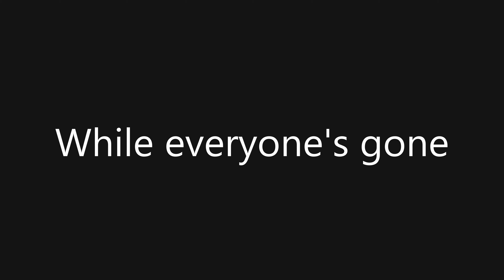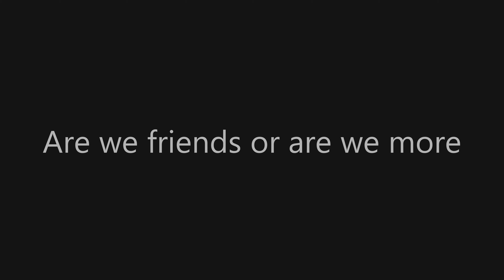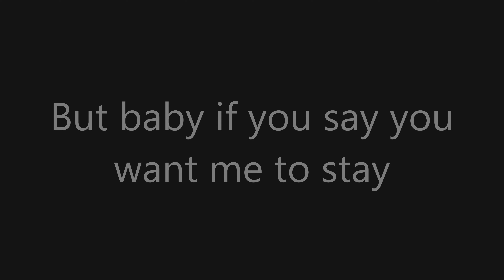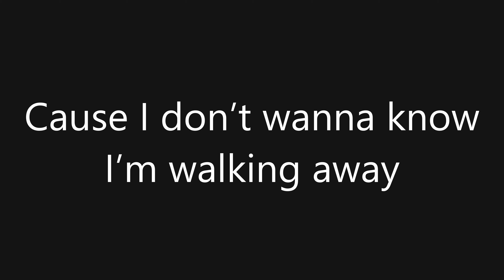I'll Change My Mind Lyrics English Song, (No Audio) Sorry | Lyrics Created By Mukul Sharma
Mukul Sharma
Mukulsharma

I'll Change My Mind English Song Lyrics Only No Audio Sorry